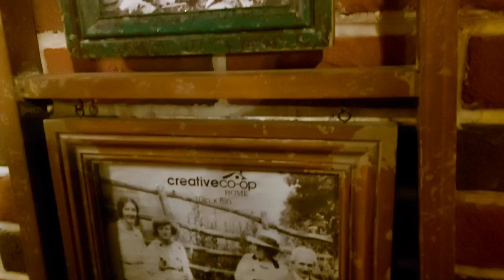Famous Indoor Coffee in Riyadh